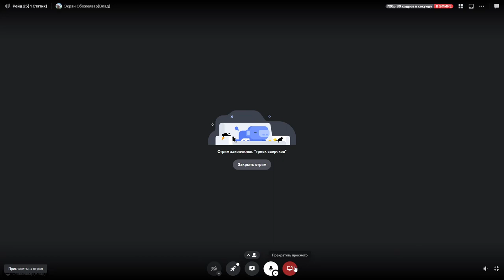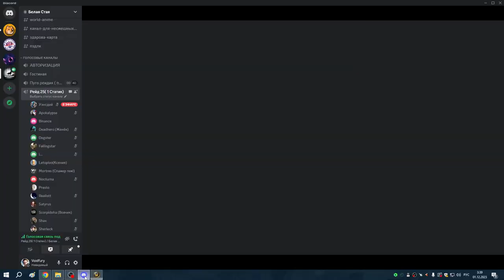3я часть СМОТРЮ СТРИМ ЗОРТ+БС гер+ХИДЖАЛ 30 11 23